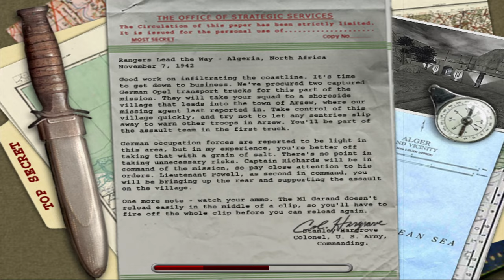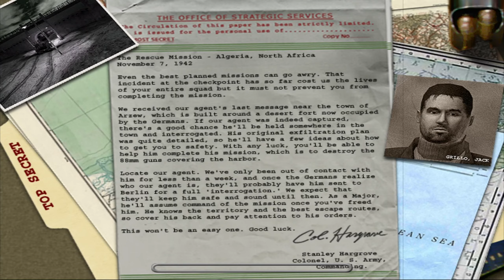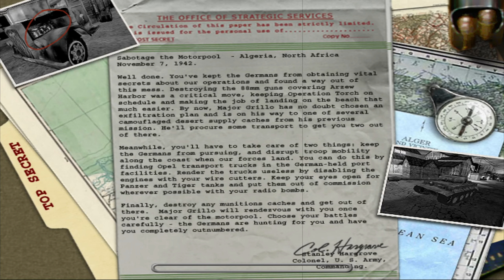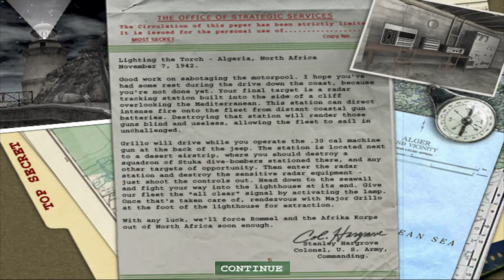Medal of Honor Allied Assault Mission 1 Lighting the Torch Game Play.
In Allied Assault, the player takes on the role of Lt. Mike Powell of the United States Army Rangers who works for the Office of Strategic Services. Single-player missions include assaulting Nazi bases in Algiers and Norway, storming Omaha Beach on D-Day, and rescuing comrades behind enemy lines in occupied France.

Lighting the Torch (November 7, 1942): Lt. Powell begins his first mission as an OSS agent in North Africa. In the Algerian coastal town of Arzew, Powell is part a ranger squad in a rescue mission to recover the SAS commando Major Jack Grillo. The squad is ambushed and only Powell survives. After saving Grillo, he must help complete Grillo's mission which includes securing the beach areas and taking out the local air field. Powell must finally "light the torch" atop a lighthouse to signal the beginning of Operation Torch.

Checkout my Pokémon card channel:   @KrazyKollections